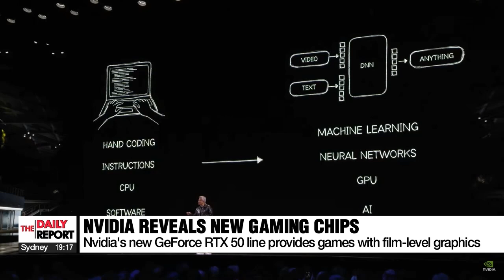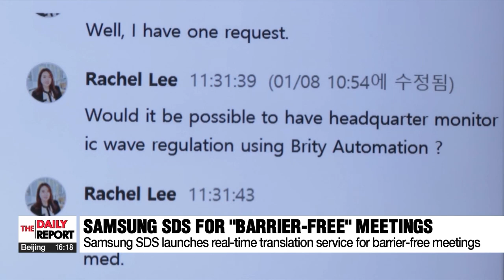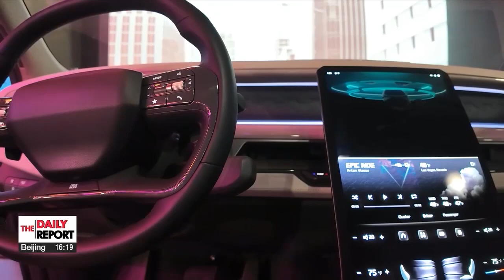What's new and what's hot at CES 2025: Best of Innovation Award honorees and new reveals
올해 최고혁신상 받은 이색 제품들과 최초 공개 기술들은?

Up next we share with you the innovations that garnered the some of the most enthusiastic applause at this year's Consumer Electronics Show.
Our correspondent Moon Hye-ryeon  files this report from the event.

“Among the incredible tech on display here at CES 2025, the CTA draws attention to a select few lauded for their excellence in design and engineering through the CES Innovation Awards."

LG Electronics made a remarkable showing at CES 2025, securing three Best of Innovation Awards.
Leading the accolades was LG’s OLED TV, and this marks the third consecutive year that this product line has earned the Best of Innovation award and an unprecedented 13 consecutive years of CES Innovation Awards.
In the gaming category, the LG UltraGear OLED Gaming Monitor was a standout, clinching the Best of Innovation Award.
The curve of the monitor fits the curved angle of the human eyeball, meaning that there is no distortion of the video on the screen perceived by our eyes.
And another South Korean tech giant – Samsung Electronics – emerged as a standout at CES 2025, receiving CES Innovation Awards across a range of categories, including video displays, home appliances, and mobile devices.
Samsung’s dominance in the video display category continues with three Best of Innovation honors as its 2025 lineup of TVs, monitors, and related services underscored its leadership in cutting-edge display technology, while the Galaxy Buds3 Pro also claimed a Best of Innovation award in the mobile category.
Sony, as a renowned audio and display powerhouse, was honored with two Best of Innovation Awards for its flagship theater speakers and its XR head-mounted display and controller.
The display is part of its groundbreaking spatial content creation system that targets creators in entertainment and industrial design by harnessing Sony's imaging, sensing, and display technologies to capture real-world elements.
It may look like a lot of headsets currently on the market, but it contains a number of elements that enable seamless creation.

“As you can see, this headmount display is flip-up-able. It can be flipped up. So if you want to go back to the display, you don’t have to take it out all the time.”

CES is a global stage for firms to launch upcoming tech for the first time and this year, there were some exciting reveals from a number of big names in tech.
During the keynote opening speech, Nvidia unveiled its new graphic processing unit chips for gamers, creators, and developers.
The chipmaker and AI darling aims to give video games graphics that are film standard enabling game developers to create more realistic human faces and environments all set with realistic imperfections.
Part of the GeForce RTX 50 line is due to hit the shelves at the end of the month with others available starting in February.
After the reveal, Nvidia's stocks rocketed to record highs, showing the level of anticipation for these chips.
Samsung SDS launched a new extension of its Brity Copilot software that utilizes generative AI to provide a service capable of recognizing and translating more than three languages simultaneously in real time.
During a live demonstration, a Vietnamese employee asked a question in their native language – and moments later, the question was translated into Korean.
Currently, Brity Copilot supports real-time voice recognition and subtitle translation for 10 languages, and text translation for 15.
The new update, coming in the following months, showcased at CES enables the service to support real-time vocal translations making it the first of its kind in the world.
Hyundai Mobis, another South Korean firm, revealed its new holographic windshield display that aims to be on the market by 2028.

"Normally people think in the consumer area, transparent displays can be made by OLED, but in the automotive area, the environment is quite different."

This display is gaining attention because transparent holographic displays in cars face unique challenges: visibility under sunlight, adapting to the curved windshield, and durability in harsh conditions like high humidity, temperatures, and vibrations.
With groundbreaking innovations and record-setting achievements, CES 2025 has once again set the stage for a thrilling glimpse into the future of technology.
Moon Hye-ryeon, Arirang News, Las Vegas.

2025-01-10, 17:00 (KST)